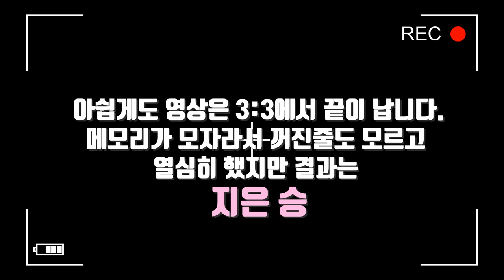[POOL] 랠리는 계속된다 | 포켓볼경기 | 언젠가는 들어가겠지 | Pocket Ball | 口袋球 | ビリヤード対決 | POOL, 당구, 포켓볼.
포켓볼 재밌죠~~!.